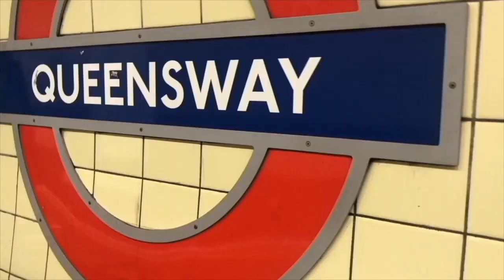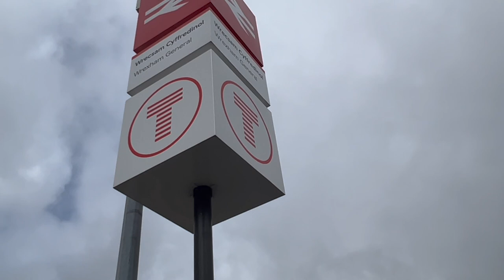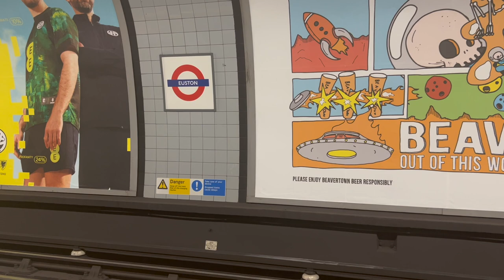My overnight trip to Wrexham (dyed my hair split colours)